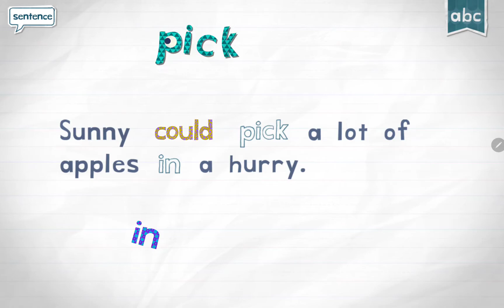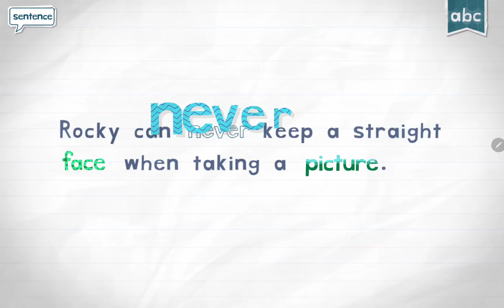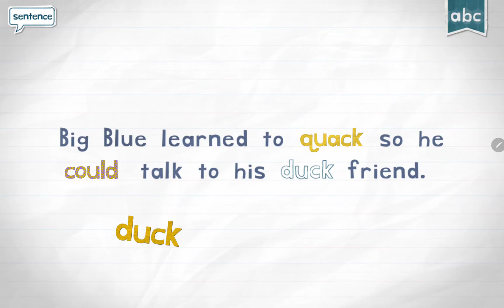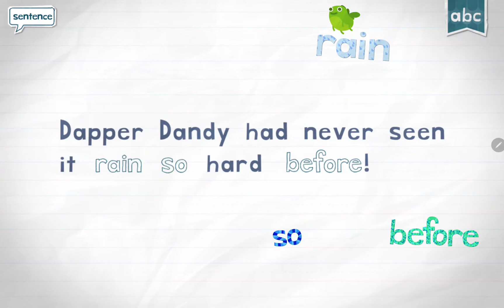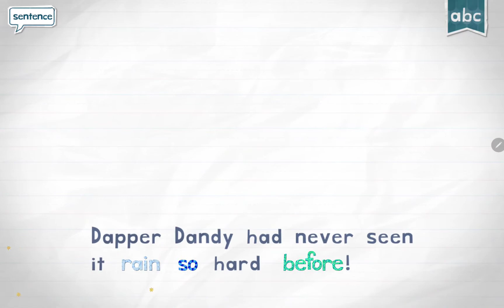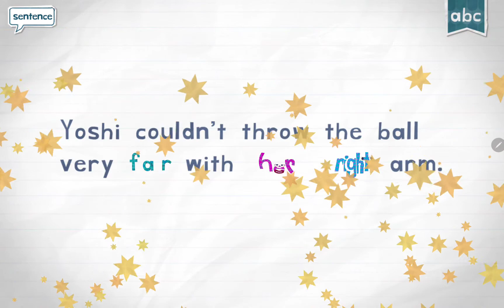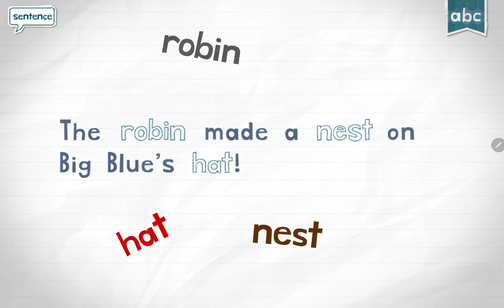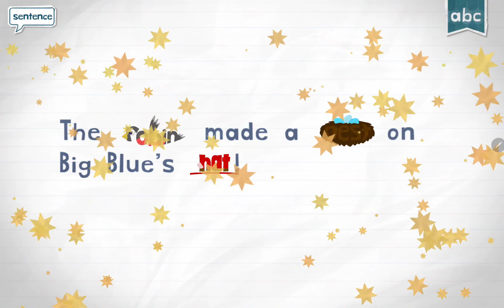Best Endless Reader Lvl 3 letter's P,Q and R